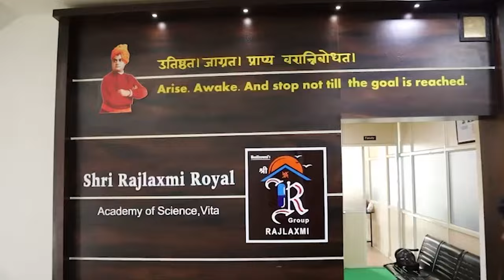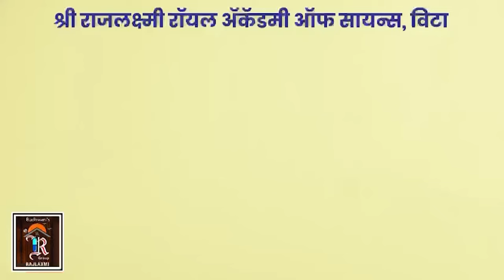तासगावमधील बिबट्याचा शिकार करतानाचा व्हिडीओ कॅमेरात कैद।। वज्रधारी न्यूज ।।